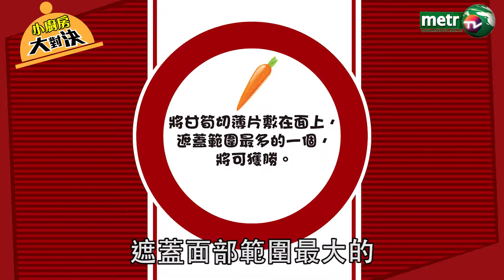〔小廚房大對決〕牛肝菌意大利飯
今集除咗有陳亮教大家煮牛肝菌意大利飯外，佢同Suey更會來一場刀法大戰，結果仲要係出人意表.